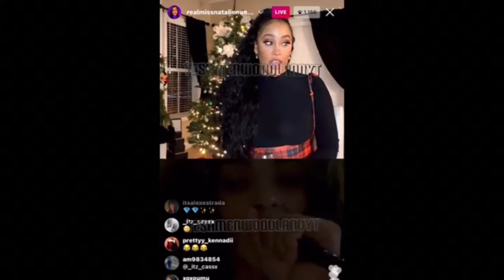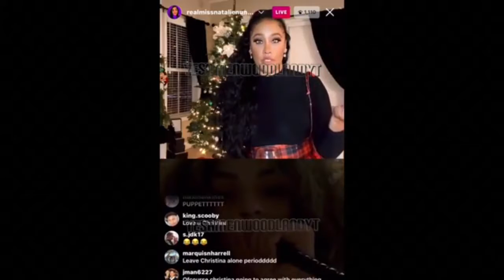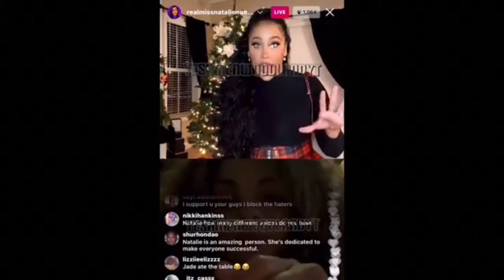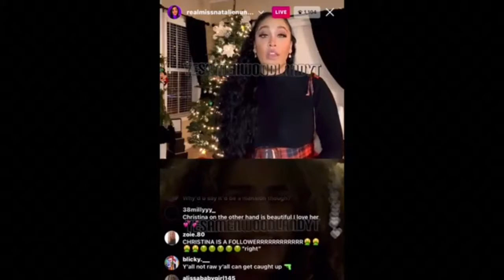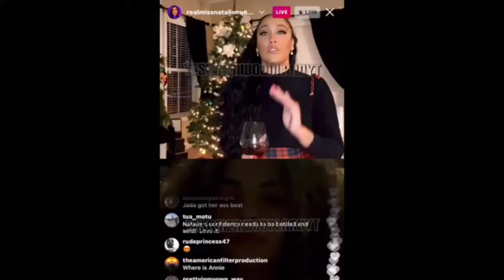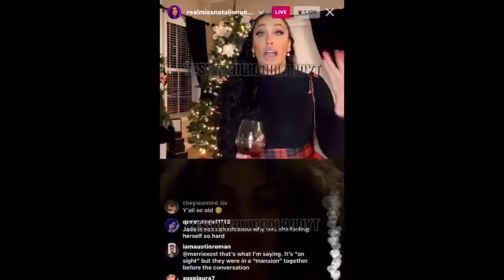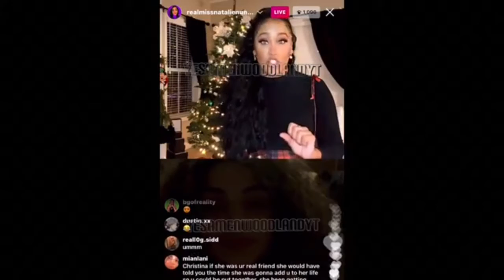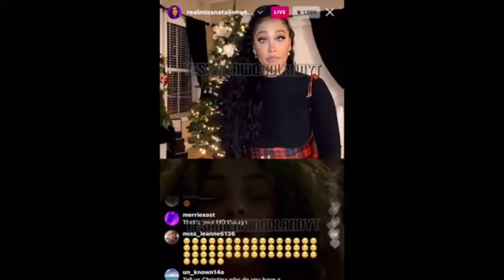BGC Natalie Nunn & Christina Talks about Sarah Oliver| The Conversation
Let’s run this channel up